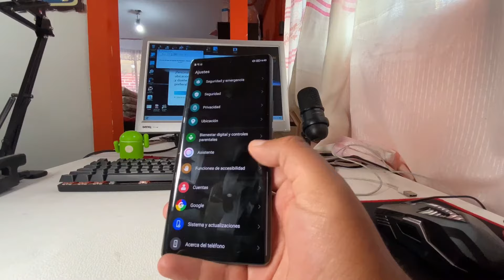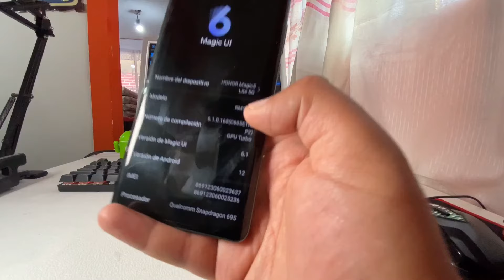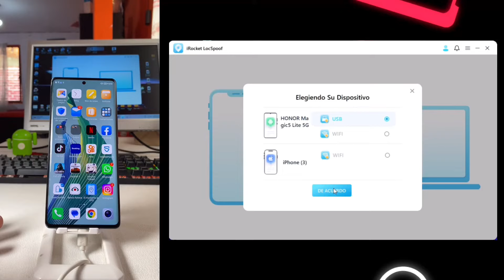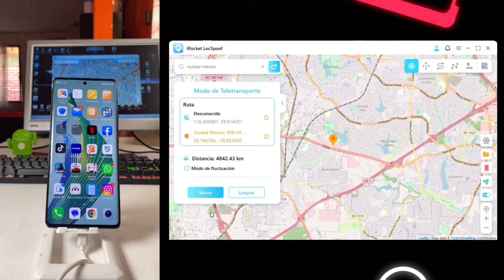Cómo cambiar la ubicación de tu teléfono a cualquier parte | Sin root, sin jailbreak.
iRocket LocSpoof: el cambiador de ubicación definitivo para Android e iOS. Descargar ahora
Características clave:
Teletransporte instantáneamente su ubicación sin rootear ni hacer jailbreak a su dispositivo.
Juega Pokémon GO y otros juegos de realidad aumentada con un joystick GPS para disfrutar de una aventura mejorada.
Controle sin problemas su GPS desde su PC mediante una conexión WIFI segura.
La última aplicación LocSpoof para Android desbloquea nuevas posibilidades de suplantación de ubicación directamente desde su dispositivo Android sin una PC.
[Consejo adicional] 6 aplicaciones APK de GPS falsas y efectivas para Android en 2023 (no te las puedes perder)